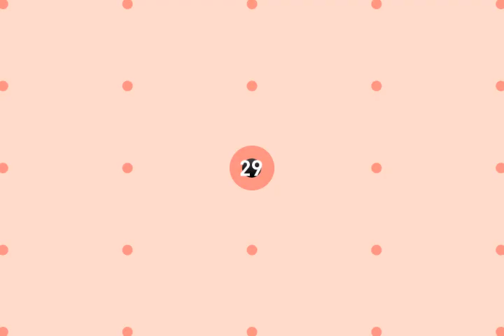Lufdesign with 29cm